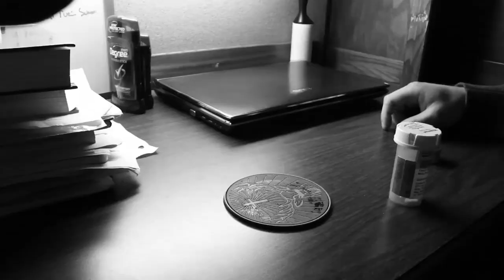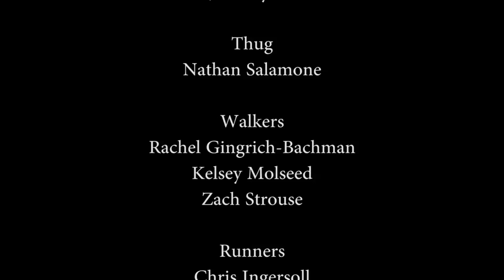To Sleep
This is an experimental film that I have been working on. Though there is no clear story, it is the viewer's job to create his/her own story by piecing the segments together. One viewer may see the video from a completely different perspective than the other. The perception is based on your own experiences.